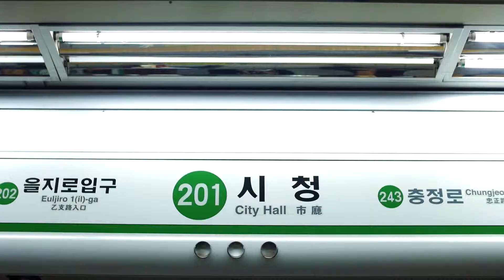TinVentures: Seoul, Korea